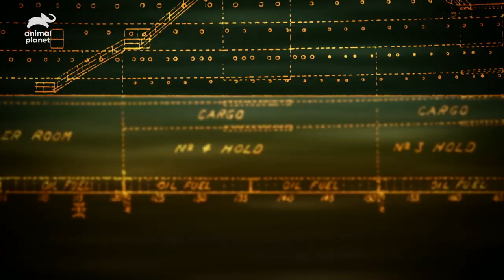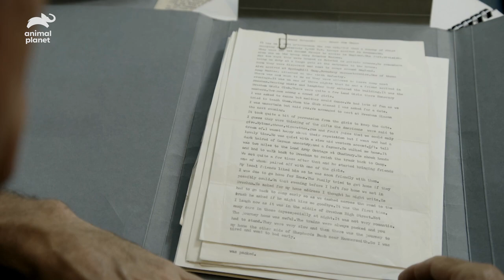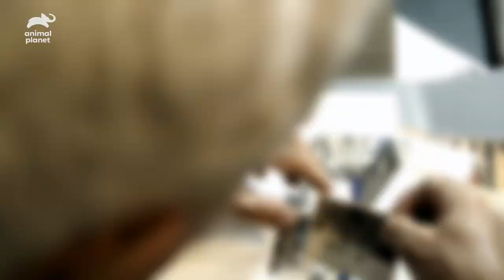Passengers of the RMS Laconia Go Missing After Torpedo Attack | River Monsters | Animal Planet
Jeremey Wade investigates what happened to the passengers of the RMS Laconia, who were reportedly attacked by strange, long silver fish.

About River Monsters:
This rip-roaring ride through the dark side of nature mixes action and adventure with mystery as Jeremy hunts for freshwater fish with a taste for human flesh. Watch as Wade deconstructs exactly how these river monsters are constructed to kill.